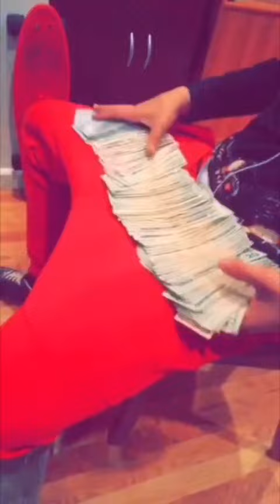Indian KARAOKY My heart ... Ennesimo remix a Luis ;D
Remix della storia in cui Luis Sal canta in inglese indirizzato una canzone in KARAOKY .. Video dI @brandoqulo musica mia, @dropkick_m